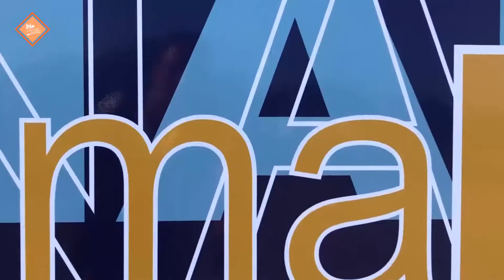Pumabús: 30 unidades más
El rector de la UNAM, Enrique Graue Wiechers, dio el banderazo de salida a 30 nuevas unidades ecológicas del sistema de transporte Pumabús, las cuales tienen mejoras en aspectos mecánicos y de diseño para mayor comodidad y seguridad.